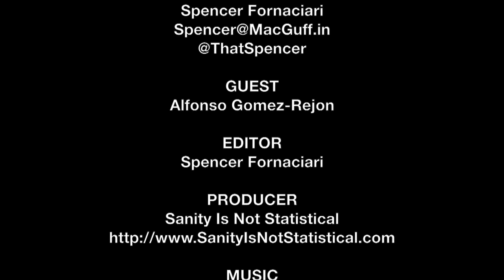Alfonso Gomez-Rejon SIFF Interview - Me and Earl and the Dying Girl | The MacGuffin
Spencer Fornaciari of The MacGuffin interviews director Alfonso Gomez-Rejon from the dramedy Me and Earl and the Dying Girl at SIFF 2015.